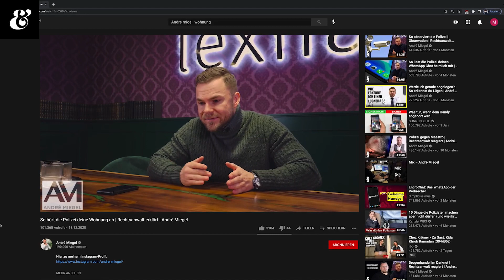Would you rather? Moralische Fragen mit... André Miegel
Would you rather: Laura und Paulina stellen sich mal wieder (un)moralischen Fragen.

Diesmal haben sie einen Gast in ihrem True Crime-Wohnzimmer.

André Miegel ist Strafverteidiger, er hat u.a. die Rapperin Schwesta Ewa vor Gericht vertreten. Sein juristisches Fachgebiet: Menschenhandel, Prostitution, Drogendelikte. Über all diese Themen spricht er auch auf seinem Youtube-Kanal und gibt dort Einblicke in seine tägliche Arbeit. Doch allein die rechtswissenschaftliche Expertise hilft nicht bei der Beantwortung von Fragen wie dieser: Würdest du vor Gericht jemand anderes verraten, um deine Strafe zu mildern?

Host: Laura Wohlers, Paulina Krasa
AutorIn: Lisa Hüttl
Redaktionelle Mitarbeit: Marisa Uphoff
RegisseurIn: Anika Knudsen
Produktionsleitung: Anika Knudsen
Produktionsassistenz: Marisa Uphoff
Schnitt: Michael Stragies
Kamera: Michael Stragies
Redaktion ZDF & Funk: Clemens Schröder, Jella Ritzen

Bildnachweis:
Imago / Eventpress
Imago / Star-Media

Bei Schuld & Sühne führen euch Paulina und Laura durch die Welt der Kriminalität.
Jede Woche spannende Fälle, Fakten und alles rund um True Crime.